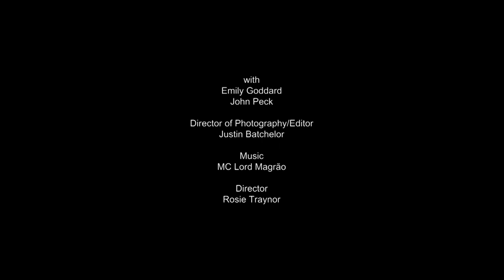Servant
Emily Goddard and John Peck
DOP/Editor
Music MC Lord Magraõ
Directed by Rosie Traynor